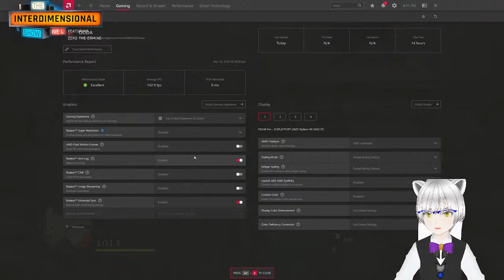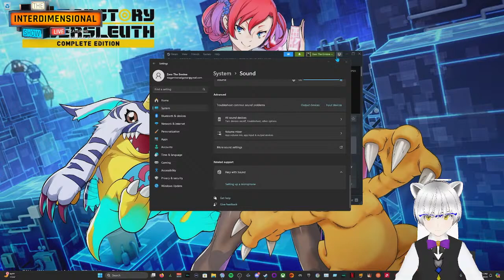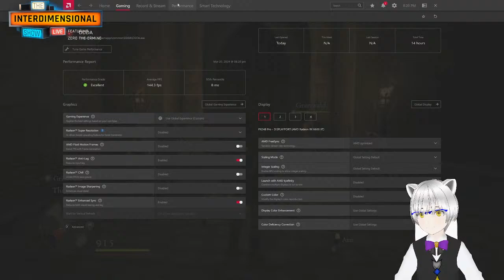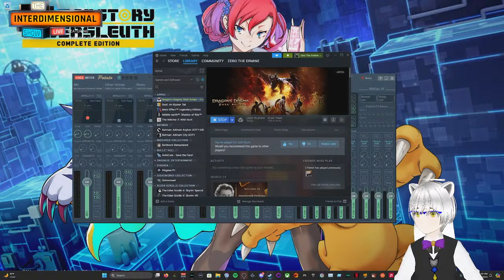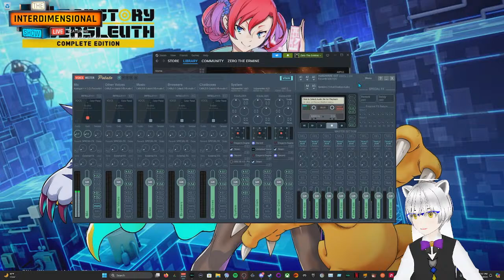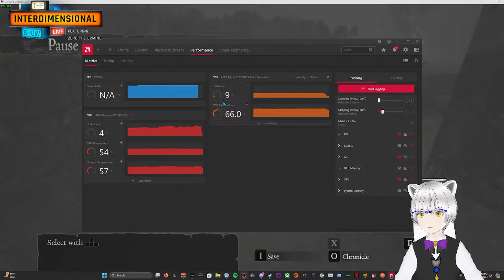ITS ALMOST HERE SO LET'S PLAY THE FIRST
Dragons Dogma 2 is almost here. I am very happy about that so let's continue with the first. (18+/Flashing Lights/Seizure Warning)